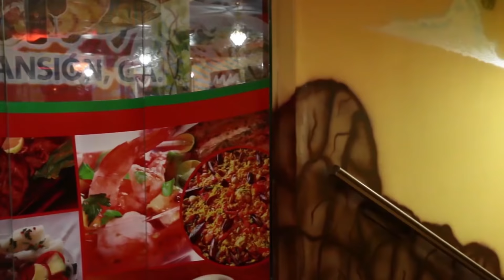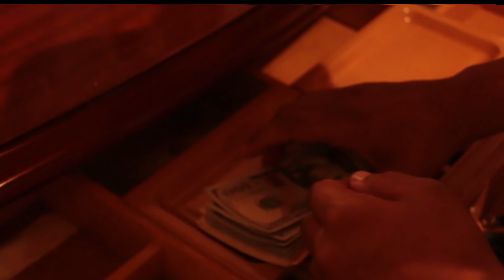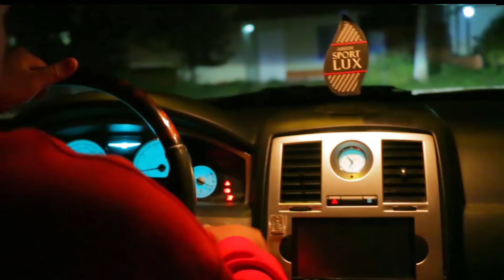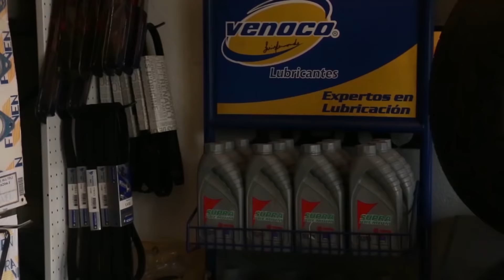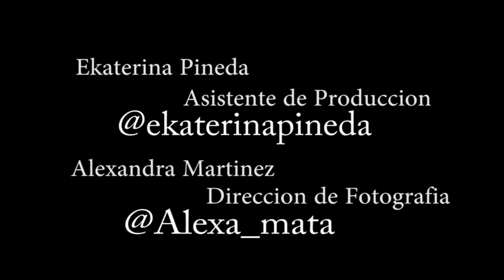L.A la serie Capitulo 8 (HD)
Dirección y Producción : Hector Pedroza @HectorPedrozave

Co-Producción: Angel Jimenez @angeljimenezfl Manuel Fernandez @gaticofern

Ediccion y Montaje: Hector Pedroza Alexis Gimon @Alexgim7

Direccion de Fotografia: Alexandra Martinez @alexa_mata

Asist de Direccion y Prod.: Ekaterina Pineda @ekaterinapineda

Produccion Ejecutiva : Merbis Gimon @Merbis.Gimon

Produccion General: WM Producciones @wmproducciones BN Records @BNrecords